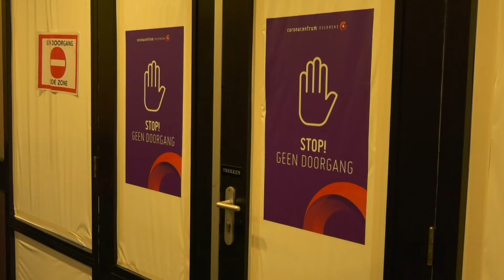Coronahotel voor patiënten in de regio opent de deuren